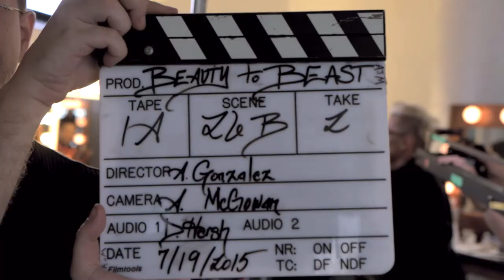Frends Beauty to Beast Episode 2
We created 3 teams; each team included one model, one beauty artist, one special FX artist and one hair stylist. Each artist conceptualized a makeup design that suited their models and their speciality in the field. The beauty artists went first, making their model glamorous and breathtakingly beautiful. After the morning beauty makeup and photoshoot, the special FX artists took that same striking model from a beauty, to a beast. Once the special FX portion was completed, the beast photoshoot followed. It was awesome to see what the amazing artists were able to do to one model in one day, taking her from stunner to monster in a matter of hours.

Our second team is a force to be reckoned with, to say the least. Glam makeup extraordinaire Kristofer Buckle, whose brushes have worked on dozens of Hollywood’s iconic beauties teamed up with legendary Academy Award winning special fx artist Matthew Mungle. Assisting them was makeup artist Jen Giragos, and Kim Ferry once again handled the hair of our model, Brooke Quinn.